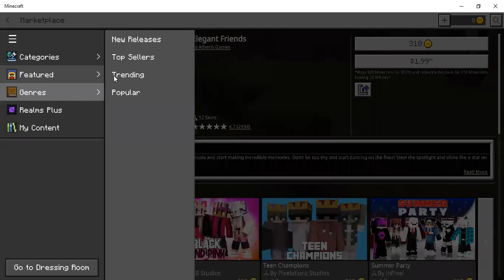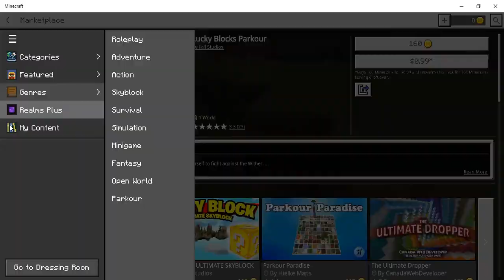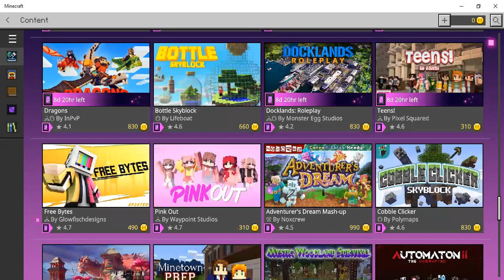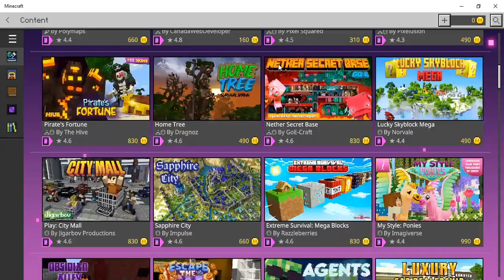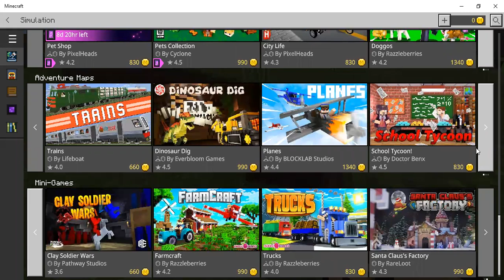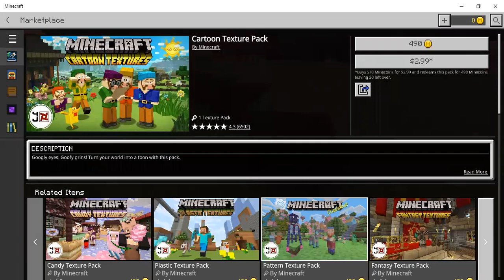[NEWS] MINECRAFT BEDROCK EDITION IS CHANGING RESOURCE PACK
i make this store get this in Malaysia also make for vlogs.
Location: Petronas Twin Towers